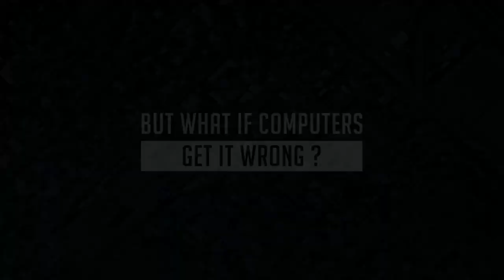Precrime TRAILER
PRECRIME
documentary | USA, Germany | 2017 | 88 minutes
directed by Monika Hielscher and Matthias Heeder

To predict a future crime scene and to prevent a murder seems like something from a sci-fi movie. It is, but it’s also real – and happening right now. To make this possible, powerful computers and omnipresent cameras capture data from all sources, which is then evaluated and analyzed with the help of algorithms. At the same time, we, the citizens are transformed into carriers of recorded data – our every move, message and purchase tracked and mapped. Ratings of how likely we are to commit a crime are attached to our personae. Computers spit out lists of tomorrow´s criminals. But what if it´s you who ends up on this list? What if the data is wrong? Or biased?? How can we be guilty of things we haven’t done?

PRE-CRIME travels to Chicago, London, Paris, Berlin, Munich and other places to show predictive policing techniques in action, to investigate their opportunities and dangers and to meet people who use them and those who have been victims of them. Who is – and who isn’t – protected by the algorithm?

The film exposes the creators of this technology, how they work and who really benefits from their invention. We are the first generation to hand over to computers the control over our own freedom. But how much freedom are we prepared to give up for the promise of total security?

PRE-CRIME is a wake up call for all of us. A science fiction scenario, both fascinating and scary, has arrived in our everyday life. Welcome to the real Minority Report.